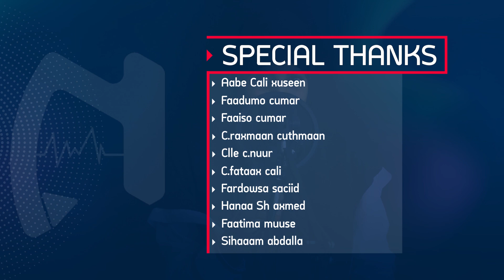Dayaxoow sayidkeeniyoow -Najma Ali -No music Vedio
Instgramkeyga saxda ah

Tiktokeyga saxda ah

Waxii faahfaahin dheeraad ah igalasoo xiriir